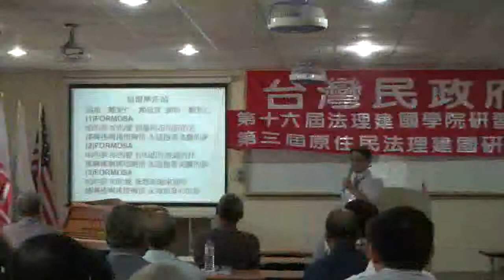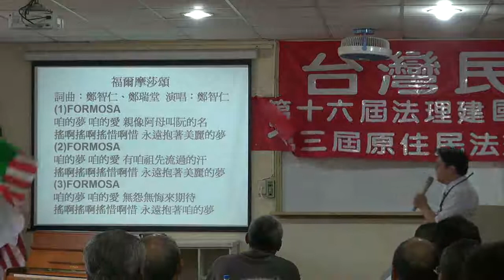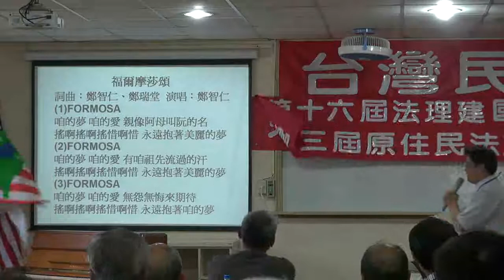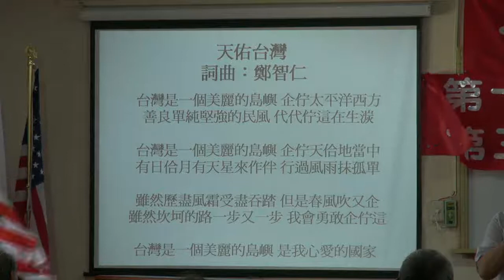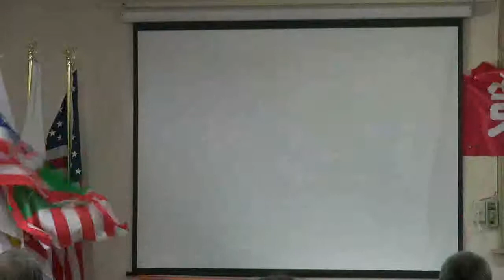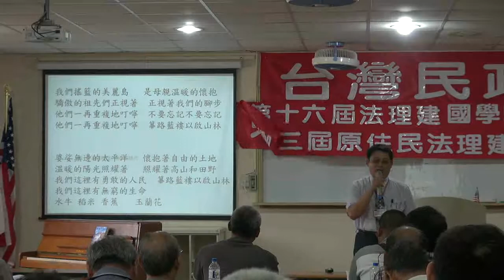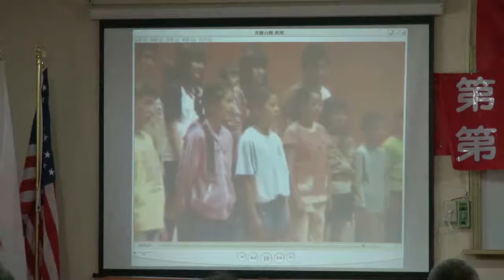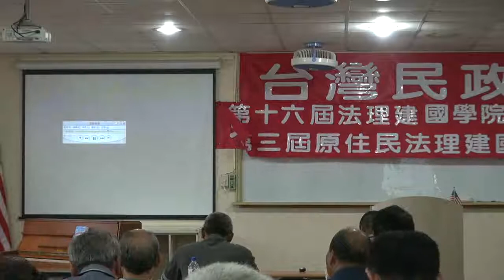111008-6-台灣好歌欣賞-鄭智仁-台灣民政府第十六屆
台灣好歌欣賞-鄭智仁-台灣民政府第十六屆法理建國學院暨第三屆原住民研習營